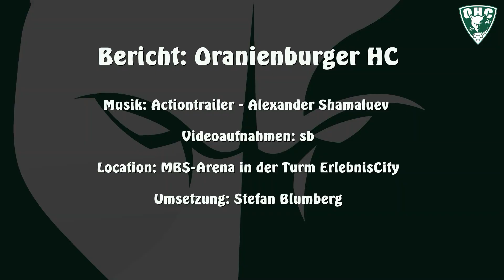3. Liga Nord-Ost: Oranienburger HC - MTV Braunschweig 25:29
+++🎥3. LIGA: DAS SPIEL IN KURZFORM🎥+++

Wir haben das Spiel unserer ersten Männer vom Samstagabend gegen den MTV Braunschweig Handball zusammengefasst und ein paar Stimmen eingefangen.